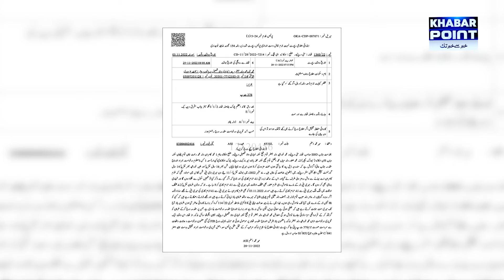Blind Student Abused by Music Teacher and Janitor | Okara, Depalpur | Ghulamrasool Bhatti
This Channel is Official Khabar Point YouTube channel.

Khabar Point